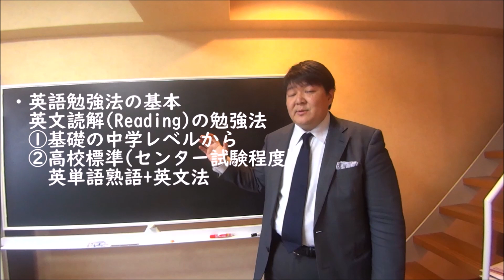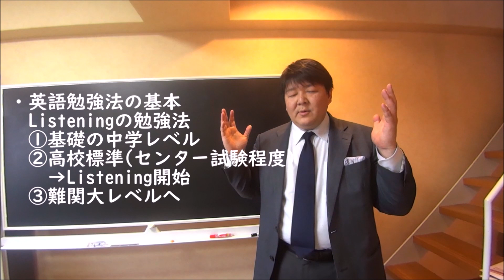最短3か月でTOEIC 800になる！前編【初級者歓迎】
【TOEIC攻略ガイド希望者】line@を登録いただければ電子書籍として無料でお渡ししています。登録は@921lkwjv でID検索！QRコードから登録したい人はこちら⇒

大学受験の参考書をうまく活用し、中学レベルの英語力から最短3か月でTOEIC800を超す勉強法をお話しします。本編は前編として英語の基本的な勉強法をお話しし、後編では具体的な参考書を紹介しながら最短でTOEIC800超えの勉強法をお話しします。